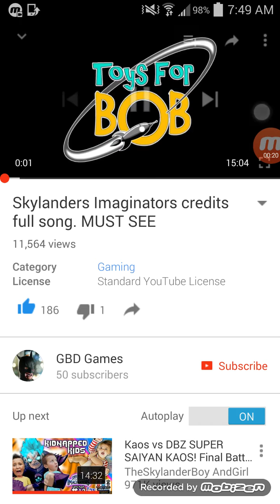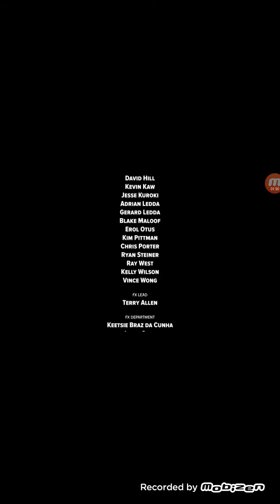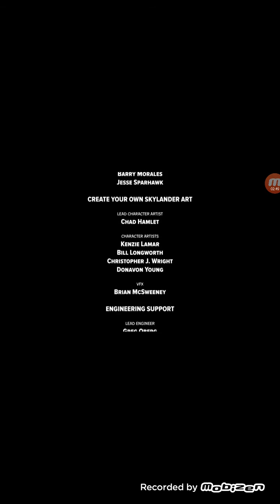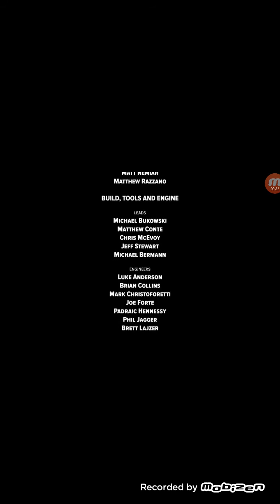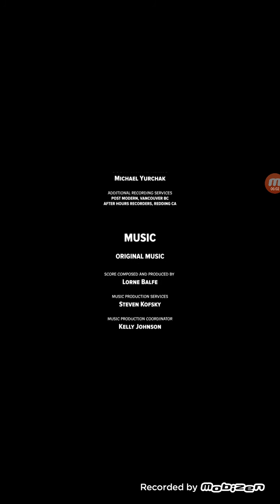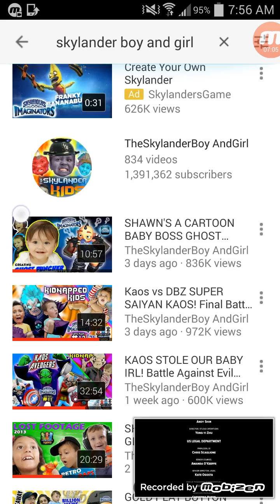Skylanders imaginators credit theme